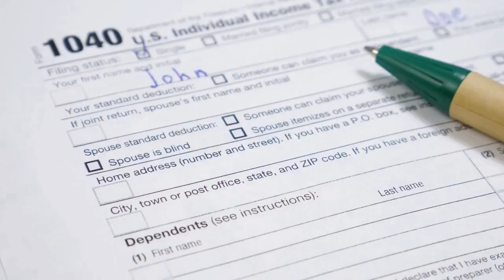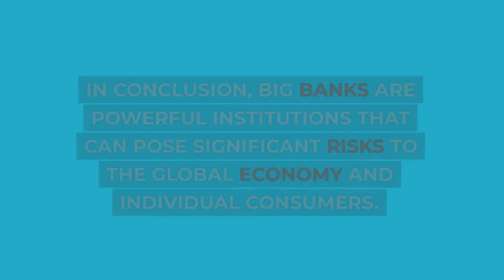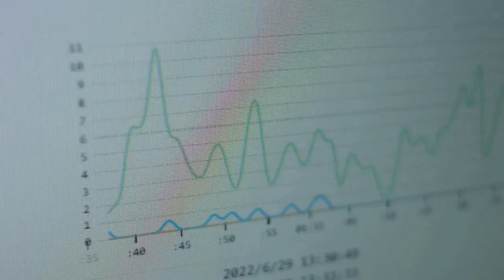The Shocking Truth About Big Banks: Exposing Their Dark Side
Discover the secrets big banks don't want you to know in this new video. From hidden fees and unethical practices to risky investments and conflicts of interest, this eye-opening video will reveal the dark underbelly of the banking industry. Learn how to protect yourself and your finances from the manipulative tactics of big banks and take control of your financial future. Don't miss out on this must-watch video that exposes the truth about the institutions we trust with our money.